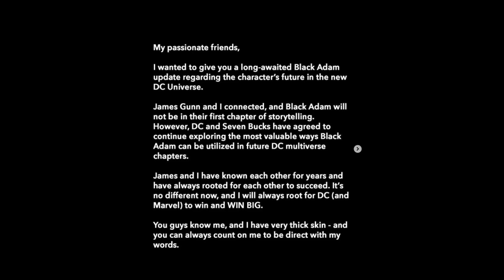Black Adam is Officially KICKED Out of the New DCU..